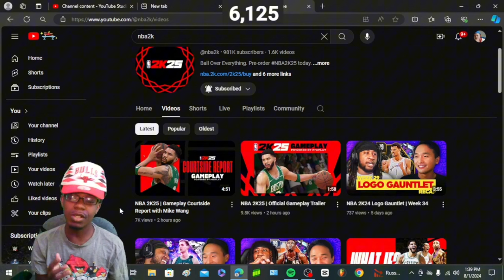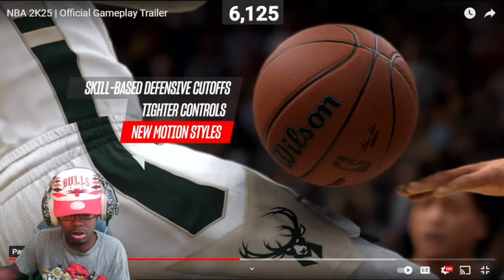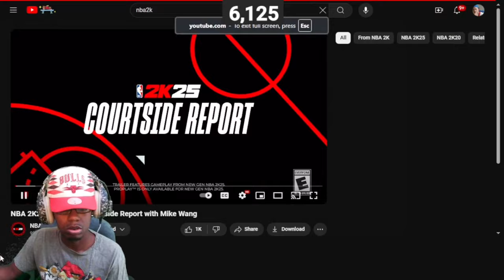SAME F*CKIN GAME!!| NBA 2K25 | Official Gameplay Trailer (REACTION!!!)